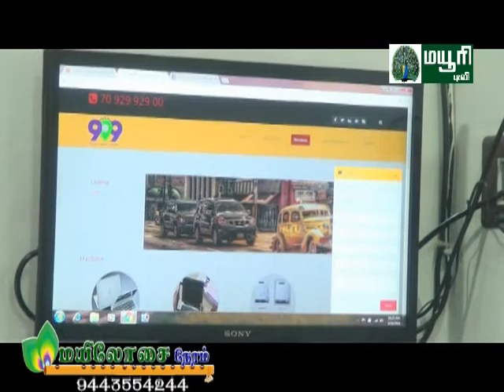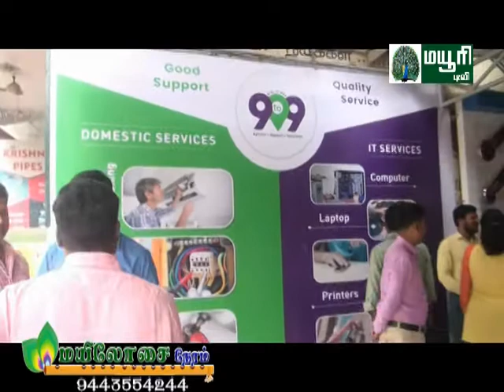NELLAI CHEEMAI MAYURI TV | 9 TO 9 SERVICE | OPENING NEWS